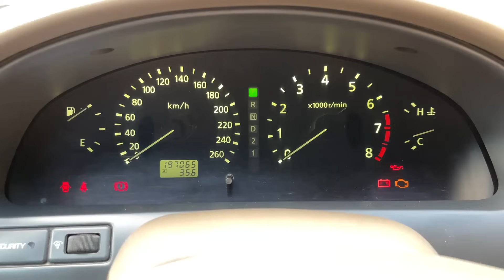بررسی نیسان ماکسیما اتومات و دستی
اول از هرچیز بگم که کلا کیلومتر شمار تمام ماکسیماها خطای فاحشی نسبت به واقعیت داره!

مجموعا شش ماشین با سی‌وهشت بار تست بوسیله دستگاه "جی‌پی‌اس مخصوص خودرو" تست شدن که این ارقام بهتریناشون بودن